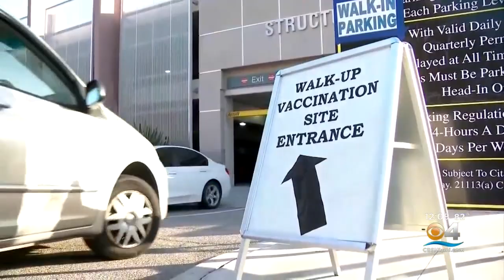Vaccine Hesitancy In Becoming New Pandemic Challege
Natalie Brand reports some cities and states are finding it harder and harder to administer coronavirus vaccines as the number of people who want to get vaccinated can do so...leaving only those who are reluctant to get the shots.